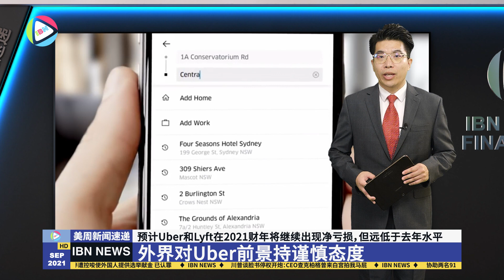全球金融中心指数公布新排名；美联储最快11月缩减购债；美联储的经济预测出现重大变化；美股本周各指数均呈上涨趋势；全美快递业纷纷涨价； 三星拟在美国投资建厂；全球芯片供应持续短缺；外界看好Uber前景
00:00    美周财经速递 202109 No.36
00:15    全球金融中心指数公布最新排名；
01:04    美联储最快11月缩减购债；
02:00    美联储的经济预测出现重大变化；
03:13    美股本周各指数均呈上涨趋势；
04:10    全美快递业纷纷涨价；
05:06    三星拟在美国投资建厂；
05:58    全球芯片供应持续短缺；
06:51    外界对Uber股价前景看好

根据“全球金融中心指数”公布的最新排名，纽约毫无意外维持龙头地位，其次是英国伦敦。英国在去年12月完成 脱欧后，无法准入欧盟的金融市场，最新排名对于伦敦而言，可说是松了一口气。全球金融中心指数发表声明说：“尽管过去18个月期间的剧变，纽约与伦敦相对强势的表现显示，这两个城市的金融服务业 仍设法维持他们的实力。”亚太地区的香港及新加坡在总体排名分居第3和第4，不过评比积分都减少25分。至于金融科技中心的排名，纽约与上海仍分居第1及第2，由于英国把有利于金融科技的政策置于优先，伦敦提升两个名次至第3。

美国美联储近日宣布利率维持在近零水准，鲍威尔记者会谈话发表以下重点内容：首先是美联储最快11月缩减购债，明年中完成。美联储倾向等到 缩减购债程序完成后 才开始升息。关于升息，美联储表示，官员有半数预期2022年至少升息一次，中间预测值显示，联邦资金利率在2023年达到1%。同时美联储调高通膨的预估，预估美国今年GDP成长5.9%，低于6月预估的7%；预估今年“核心通膨率”上扬3.7%，高于先前预估的3%。至于民众关心的数字货币，鲍威尔表示，美联储正积极主动评估是否发行数位货币，现在尚未做出决定，但很快将发布一份讨论文件。

鲍威尔表示，美联储离实现通膨和就业“实质进一步进展”的目标越来越近，美联储的经济预测出现重大变化，成长预测调降，通膨预期上升。委员会现在预计今年GDP仅成长 5.9%，低于6月预测的 7%；但2022年的成长率设定为3.8%，高于之前的 3.3%；2023年为 2.5%，调升0.1个百分点。FOMC成员也预测6月通膨将强于预测。今年的核心通膨率预计将上扬3.7%，高于上次预期的 3%。2022年的通膨率为 2.3%，高于之前预测的 2.1%；2023年为 2.2%，比6月预测高出 0.1个百分点。包括食品和能源在内，预计今年通膨率为4.2%，高于6月的3.4%；预计之后2年将回落至 2.2%，与6月预测值同。此外，美联储表示将把日常市场操作的回购水平从800亿元提高一倍至1600亿元。

美股本周道琼工业平均指数上涨 506.5点或1.48%至 3万4764.82点。标普 500指数上涨 53.34点或 1.21%至 4448.98点。那斯达克综合指数上涨 155.4点或 1.04%至 1万5052.24点。近日的涨势推动主要股指本周重回升势。道指和史指本周至今上涨 0.5%和 0.3%，而那指小涨0.06%。随着10年期美国国债殖利率反弹，银行股因获利率利多而上扬。摩根大通、美国商银和花旗银行至少上涨 3.3%。由于高度依赖放贷，与利率动向密切相关的 Regions和Fifth Third等区域性银行涨幅都超过4.3%。

美国联邦快递（FedEx）表示，明年的物流运费将平均调涨5.9%，UPS未来几周预料也将调涨明年包裹运费，使美国的货品运送费用涨幅达到近十年来最大，也加重了商家把成本转嫁给消费者、或另寻方法抵销成本的压力。联邦快递表示，明年1月3日起，美国地区的快递和陆运及宅配服务运费平均上涨5.9%，陆运和宅配服务主要运送电商商品。这是联邦快递或优比速UPS的运费年涨幅八年来首次超过4.9%。不过，美国消费者在今年圣诞购物旺季前，就会先感受到一波运费上涨、网购成本升高的压力。联邦快递11月1日起对特定送货服务，加收燃料附加费，。UPS上月要求对于圣诞购物旺季期间的多种邮递服务，暂时调涨费用。

根据报导，一名三星电子高阶主管已要求美国政府提供更多税务优惠，换取按原定计划继续推动在美国的庞大半导体厂投资案。在标题为“美韩全球伙伴关系：供应链与半导体”的计划中，三星电子全球公共事务主管指出，三星拟投资170亿美元在美国建新芯片厂的计划，将使该公司成为美国最大的外国投资人。三星计划把尖端的制程技术应用于这座即将兴建的半导体厂，也由此要求美国给出更优惠的税务方案。他强调，扩大税务奖励也有助于强化“整个芯片生态系”。目前三星准备在美投资建新芯片厂尚未正式宣布，地点也尚未敲定。

最新的产业调查发现，半导体供应商求才不易，准备扩大产能的半导体业者大都认为，芯片短缺的情况恐将持续至2022年下半年。调查发现，仅10%的受访者表示，来自供应商的库存增加，以及有大约80%抱怨很难找到扩产所需的熟练人员，半数表示“极端困难”。根据这份调查报告，预估“未来6个月的前景几无变化。大约 65%的公司预期劳动成本会上升，仅 23%预期招募熟练人员的难度会改善”。目前台积电、英特尔和三星都在盖新厂，过几年等新厂开出产能，半导体的供应会增加，但外界担心，新产能除应付眼下需求外，是否还有任何剩余。

8、最后一起关心Uber股价大涨外界对前景的预测
Uber股价出现本季累积下跌11%的逆转走势。21日涨幅超过11%，为去年11月以来最佳单日走势；因其调升第3季财测并预测很快就会获利。但市场策略师桑契斯警告，Uber前景目前尚不明确，劳工因素仍是该公司的最大不确定性。她指出，“它仍在调整其整个商业模式，一切将取决于是否将司机列为承包商，换言之，它的商业模式在某种程度上仍然存在风险。对于Uber从业者，加州法院于8月下旬裁定22号提案违宪。该条文去年获投票通过，将零工劳工归类为独立承包商。预计Uber和Lyft在2021财年将继续出现净亏损，但远低于去年水平。两家公司预计将在11月报告当季业绩。